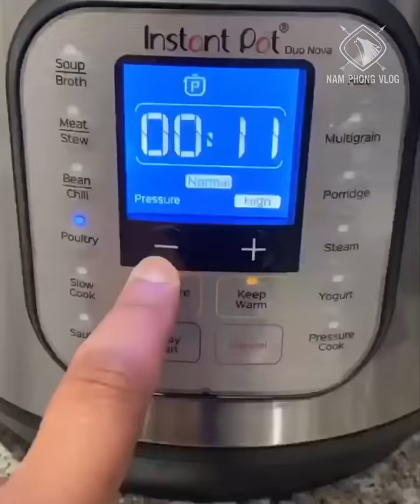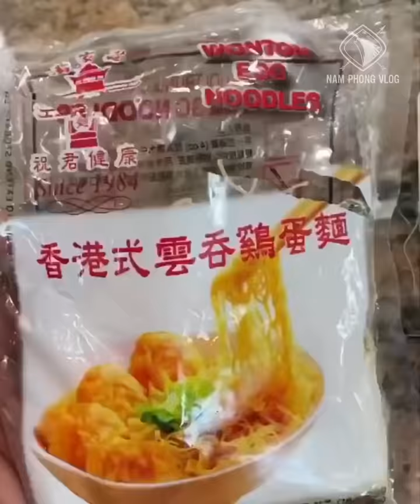Satisfying Video Food - Home Cooking Show, Cooking Delicious Food - Top Ideas For Fooking #20